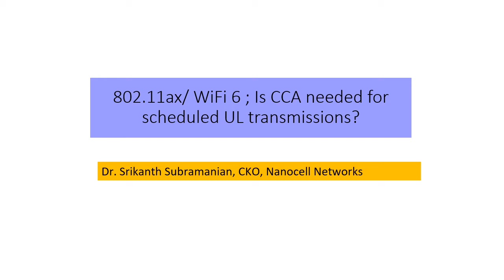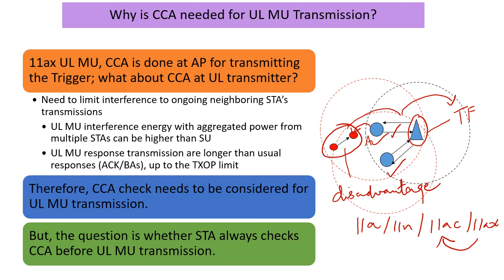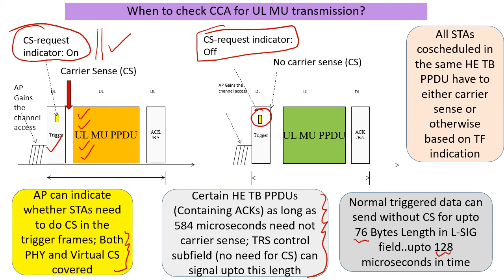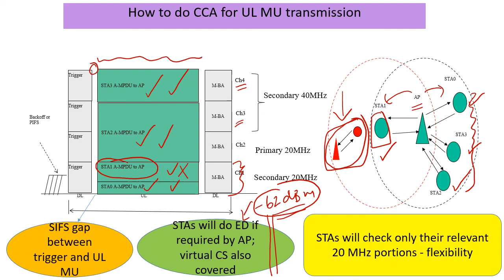802.11ax / WiFi 6 ; UL MU transmission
We discuss about carrier sensing for scheduled UL MU transmission.